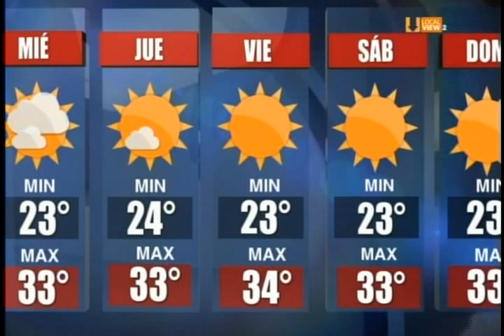Gaby Lozoya 716